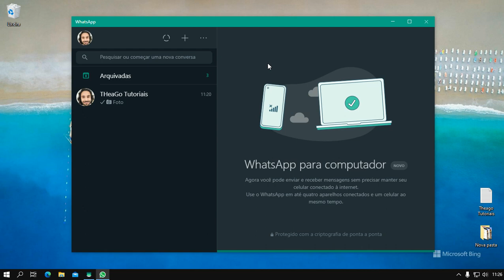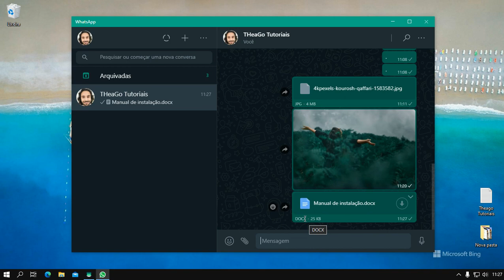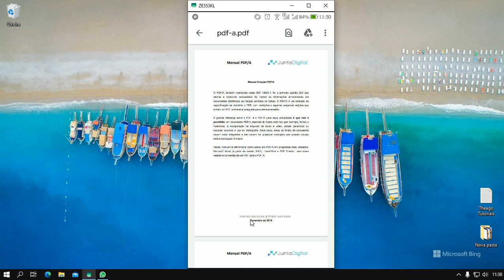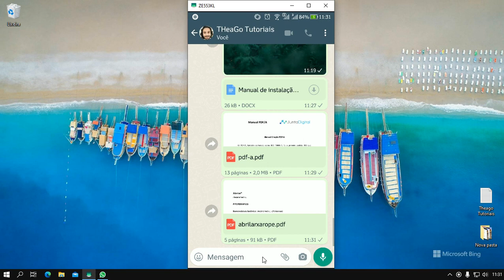Como Enviar Documentos Pelo Whatsapp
Neste vídeo ensino você a Como Enviar Documentos Pelo Whatsapp.